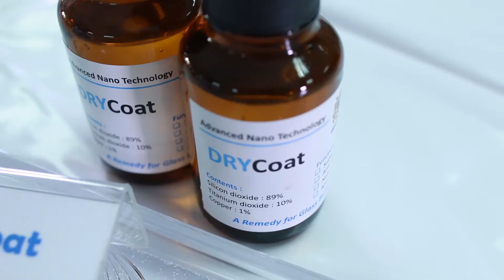G-Coat - Assoc. Prof Dr. Srimala Sreekantan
The new revolution coating for glass era - protection of the environment, energy, water